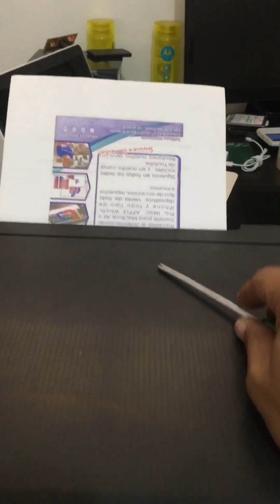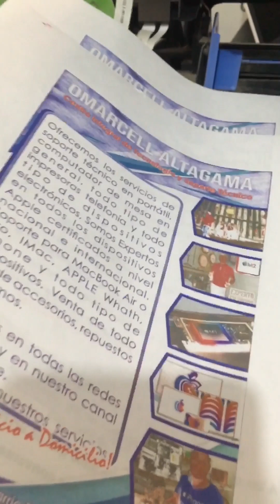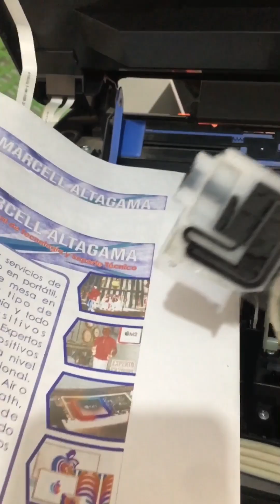Impresora Epson parpardean luz de tinta y papel y falla en tinta explicación 2en1 👈🚨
epson impresoras explicación en impresora Epson falla parpadean luz de tinta y papel y la segunda falla a explicar falla la tinta al momento de imprimir

Welcome 👏👏👏👏👏